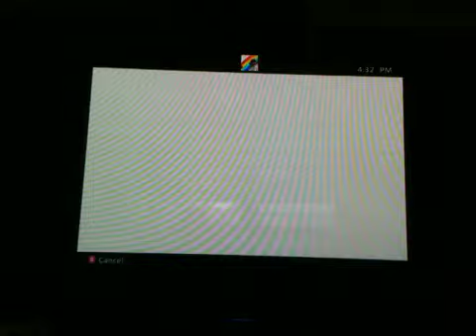Super meat boy by jeffrey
Let's play super meat boy and see where I go (the demo)